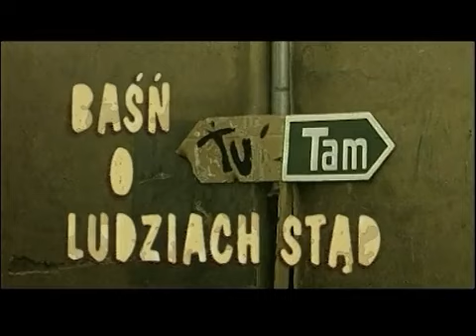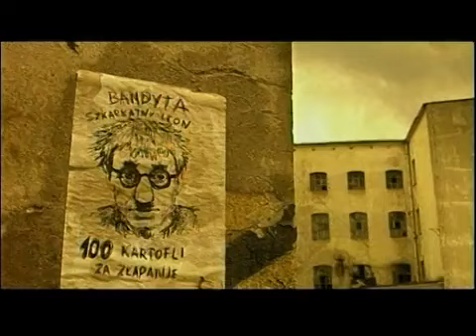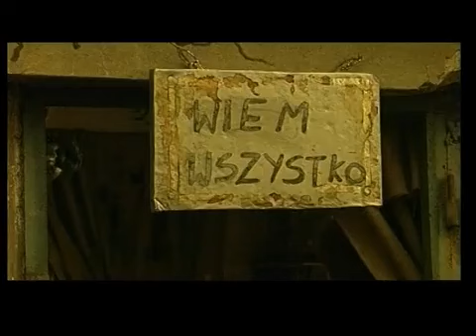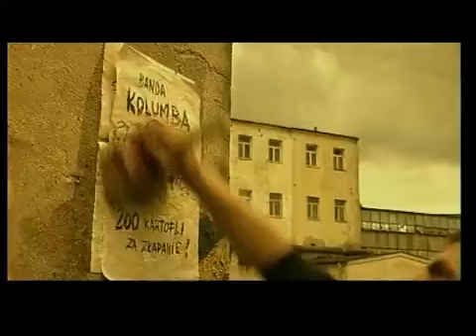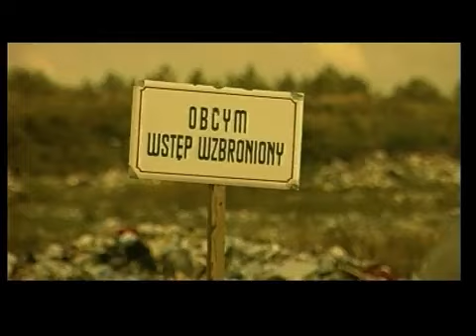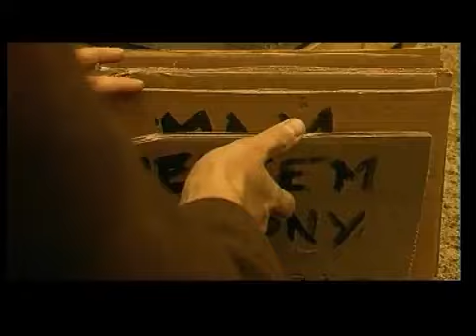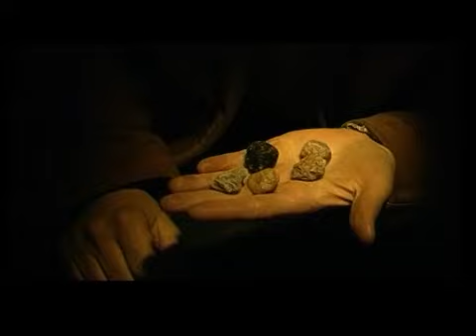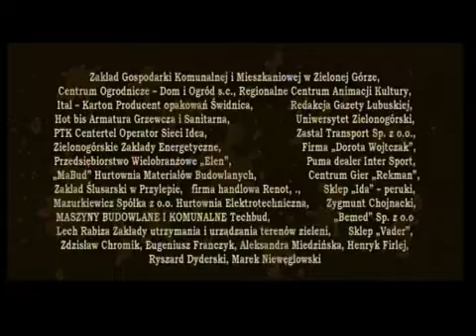BAŚŃ O LUDZIACH STĄD 2003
Film wyprodukowany przez niezależną zielonogórską Wytwórnię A'YoY. "Baśń o ludziach stąd", w reżyserii i według scenariusza Władysława Sikory, współzałożyciela i lidera nieistniejącego już niestety kabaretu "Potem" to komedia o ludziach żyjących gdzieś na marginesie normalnego, "naszego świata", a właściwie poza nim. Akcja rozgrywa się w dwóch światach: TU i TAM. Pierwszy jest światem slumsów, drugi to świat szklanych wieżowców i przepychu. Światem TU rządzi prezes, który jest tak bogaty, że mógłby żyć w świecie TAM - ale nie chce, TU jest królem.